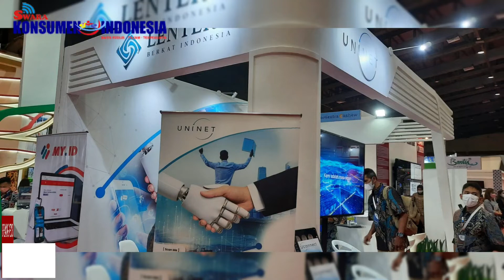UNINET Siap Dorong Masyarakat Indonesia Jadikan Masyarakat Digital